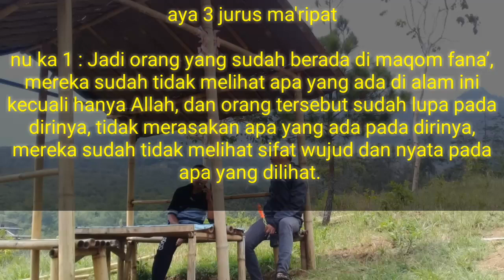3 jurus hikmah maripat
Jadi siapa saja yang mengaku cinta pada Allah, tetapi masih memilih selain Allah, dan mementingkan kepentingannya dan kepentingan selain Allah,dan mengalahkan kepentingan pada Allah, maka pengakuan cintanya itu bohong.

Jadi keterangan lain dari tiga hikmah ini : Siapa yang siapa yang benar-benar mengenal Allah (Makrifat kepada Allah), pasti ia selalu ingat pada Allah, pada tiap sesuatu apapun yang aia lihat, ia dengar, dan ia rasakan. Sebab tidak ada sesuatu melainkan menunjukkan keindahan, kekuasaan dan buatan Allah.

Dan orang yang sudah fana’kepada Allah, mereka sungguh-sungguh yang diingat hanya Allah, sehingga segala sesuatu yang dilihat dan yang ada didepannya,seolah-olah kosong dan hanya bayangan belaka.

Dan orang-orang yang benar-benar cinta kepada Allah, ia tidak akan mengutamakan sesuatu apapun selain Allah yang dicintainya, bahkan ia sanggup mengurbankan segala kepentingannya dan hawa nafsunya, demi mendapatkan keridhoan dari Allah.